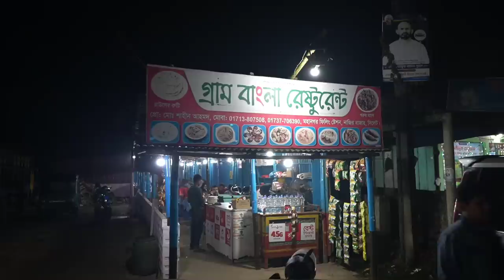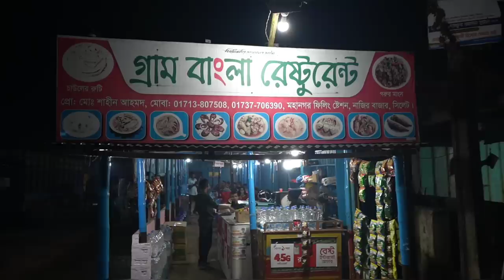গ্রাম বাংলার চালের রুটি আর গরুর মাংস, মুরগীর মাংস, হাসের মাংস, কোয়েল পাখি 🔥 নাজির বাজার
Gram Bangla Restaurant
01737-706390